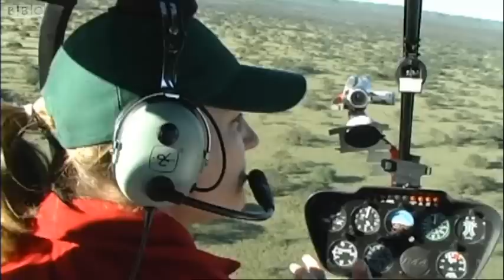Caring for a Two Tonne Rhino | Vet Safari | BBC Earth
The team are attempting to move a sedated pregnant rhino, but she doesn't want to co-operate.